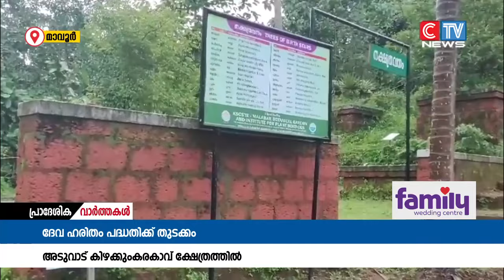ദേവഹരിതം പദ്ധതിക്ക് മാവൂർ ഗ്രാമപഞ്ചായത്തിൽ തുടക്കം;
ദേവഹരിതം പദ്ധതിക്ക് മാവൂർ ഗ്രാമപഞ്ചായത്തിൽ തുടക്കം; പദ്ധതിയാരംഭിക്കുന്നത് അടുവാട് ക്ഷേത്രത്തിലെ ഒരേക്കറോളം സ്ഥലത്ത്

ങ്ങളുടെ ചാനൽ സോഷ്യൽ മീഡിയ ചാനലുകൾ  ലഭിക്കുവാൻ